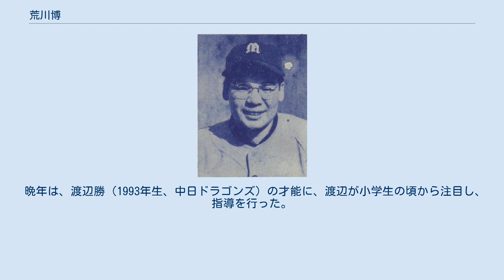荒川博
荒川 博（あらかわ ひろし、1930年8月6日 - 2016年12月4日）は、東京都台東区浅草出身のプロ野球選手（外野手）、コーチ・監督、解説者。
 現役引退後、巨人コーチとして王貞治に「一本足打法」を指導した人物として知られている。
 実家は八百屋。
早稲田実業ではエースとして活躍。
1948年には春の選抜へ出場、1回戦で神戸二中の河野博（のち阪神）と投げ合うが1-2で惜敗し、夏の甲子園都予選では準決勝で明治高に完封負けを喫した。
 1949年に早稲田大学商学部へ進学し、東京六大学野球リーグでは在学中に5度の優勝を経験。
リーグ通算81試合に出場し、289打数81安打・打率.280・1本塁打・40打点の記録を残した。
大学同期に岩本尭・沼澤康一郎、1年下に広岡達朗・小森光生がいる。
 大学卒業後の1952年12月6日に毎日オリオンズへ入団。
 1953年3月22日の大映戦（後楽園）に2番・右翼手で初出場を果たすと、同31日の阪急戦（後楽園）で天保義夫から初安打・初盗塁を記録。
4月25日の大映戦（福島信夫ヶ丘）では初打点を含む2打点を挙げたほか、8月5日の南海戦（大阪）では中原宏から初本塁打を放ち、打率.315で周囲の期待に応える。
同年のオールスターにも選出され、全3戦に7番・右翼手で先発出場。
1954年からはレギュラーに定着し、規定打席（18位、打率.270）にも到達。
自己最多の5本塁打を記録するが、5本中2本は近鉄から放った。
この年の1本目は6月5日の東映戦（後楽園）で桑名重治から放った自身初の満塁本塁打であった。
1955年には登録名を「博久」に改名。
 1956年には自己最多の122試合に出場するが、この年は本塁打を1本も打てなかった。
 1957年に登録名を本名に戻すと、8月30日の南海戦（大阪）に若生智男の代打で木村保から2年ぶりの本塁打を記録。
 1958年には4本塁打を全て近鉄戦で放ち、4本中3本は日生で放ったものである。
5月22日には山下登から4年ぶり自身2度目で最後の満塁本塁打を放っており、2日前の同20日にも山下から放っている。
 1961年にチームから放出される形で退団し、31歳の若さで現役を引退。
荒川の結婚式で仲人を務めた別当薫は、「荒川は選手として花開く男ですが、辞めてもコーチとして活躍してくれるはずです。安心してください」と結婚式の挨拶で述べた。
別当の挨拶にあるように後に指導者として大きな功績を挙げる荒川だが、現役中からチームメイトで高校の後輩であった榎本喜八を指導したほか、少年時代の王貞治を見出して母校・早実への進学を薦めた。
 1961年12月20日に読売ジャイアンツ一軍打撃コーチに就任し、川上哲治監督の下で指導を開始。
早大の後輩であった広岡が犬猿の仲である川上に頭を下げてくれたことで、荒川は毎日OBでありながら就任することが出来たが、川上が荒川を雇った理由は「その若さ（31歳）で、榎本（喜八）という素晴らしい打者を育て上げた」という一点のみであった 。
就任後は「荒川道場」と呼ばれる厳しい指導で、選手の私生活も徹底的に管理した。
特に王へ「一本足打法」を指導したことで知られ、王以外には土井正三・黒江透修・高田繁らを育成し、巨人の第3次黄金時代を支えた。
後に一本足打法は王と同じ左投左打である駒田徳広にも伝授したが、王ほどの効果は無かった。
 1967年にはある日の中日戦で球審・円城寺満に対して判定を不服とし、柴田勲と共に小突き回して判定を変えさせたが、退場処分を受けた。
試合後に円城寺は審判員引退を表明したが、その光景は、後に幾度となく審判との暴力沙汰を起こす金田正一をして「長年、野球一筋でやって来られた円城寺さんが殴られるのを見て、哀しくて見ていられなかった」とコメントするほどであった。
 1968年の阪神戦では先発のジーン・バッキーが王へ投じた危険球に端を発する乱闘で、荒川はバッキーに殴られて4針縫う重傷を負い、殴ったバッキーも指を骨折した（バッキー荒川事件）。
バッキーはこの怪我が致命傷となって精彩を欠き、1969年オフに現役引退を表明している。
その後、バッキーは1985年頃に来日した際に荒川と再会し、仲良く握手していた。
その後は、養子...